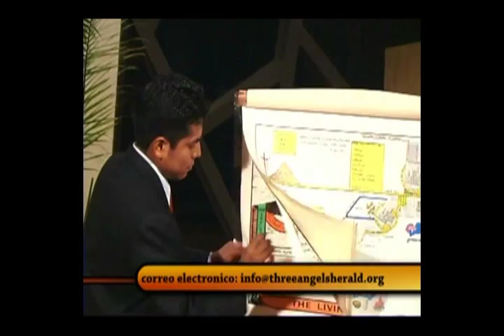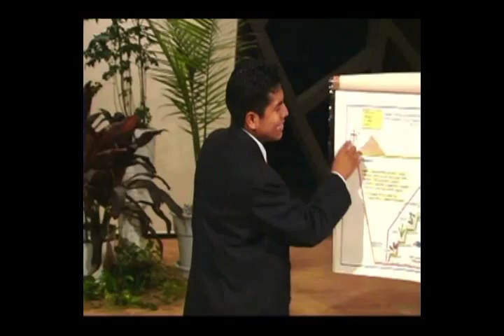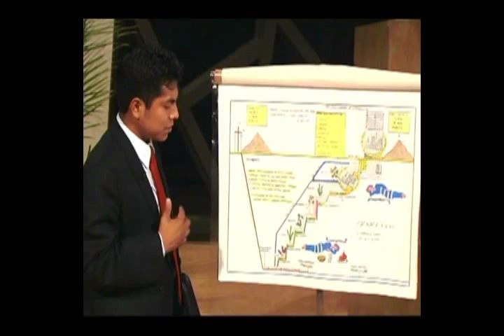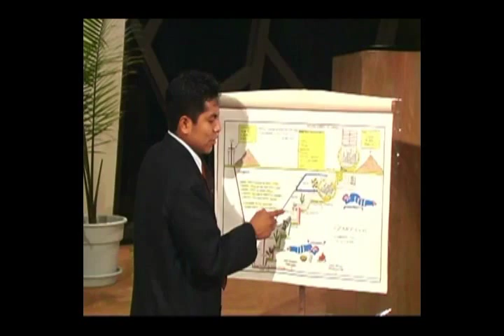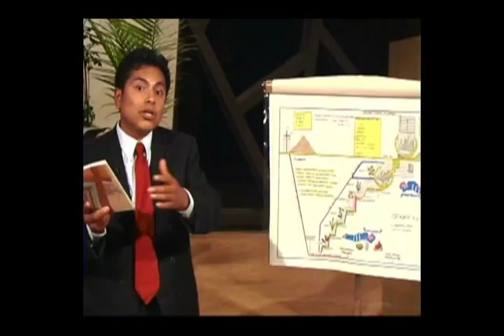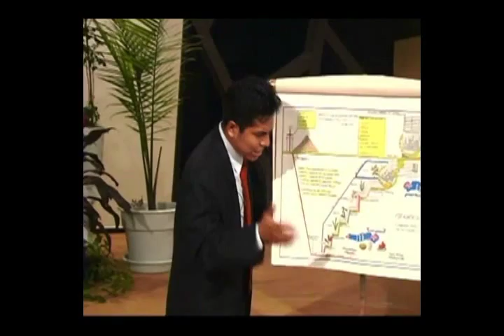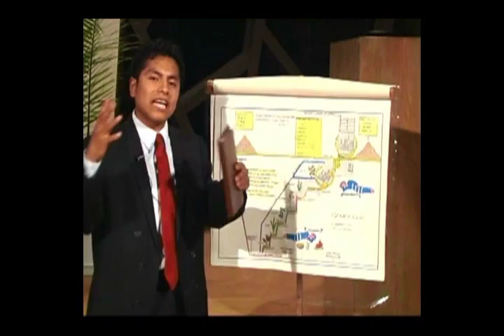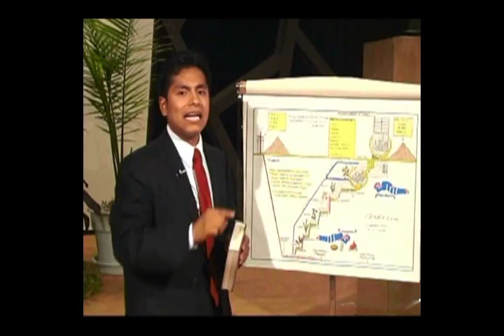Ezequiel 4 completo Los Arietes de Dios